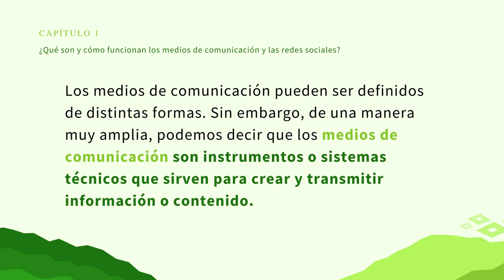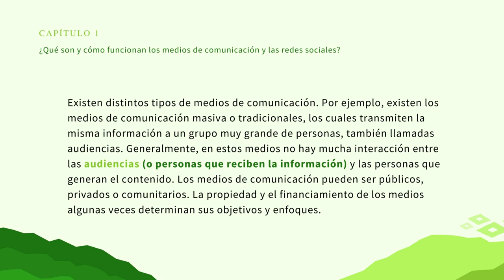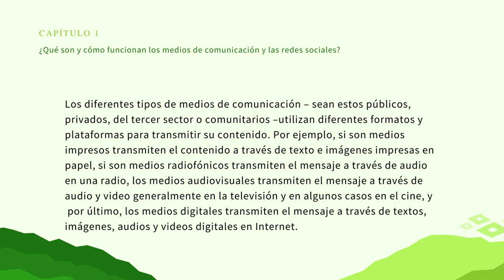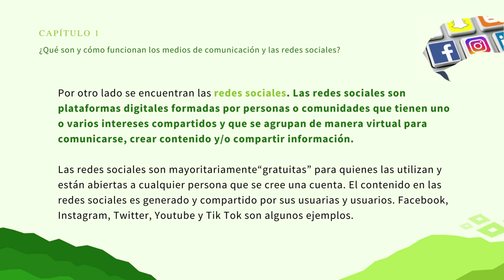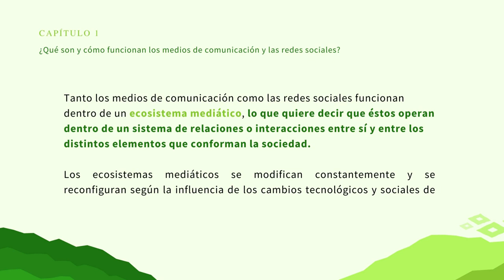Video 1.2 Roipea taperaɨ